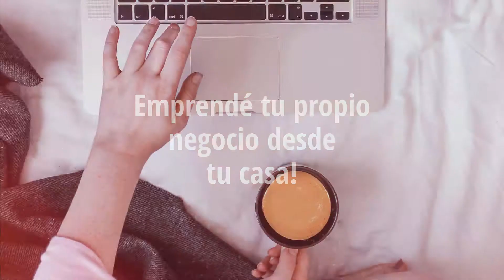UNAmor Venta de Vinilos decorativos y Objetos por catálogo!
UNAmor, es una nueva empresa de mujeres, de Trellew, Chubut, con más de 200 emprendedoras que ya comenzaron su negocio propio en la Patagonia! Vos también podés ser parte!